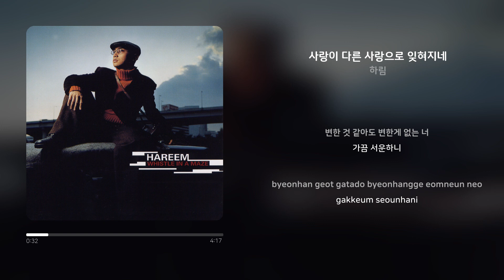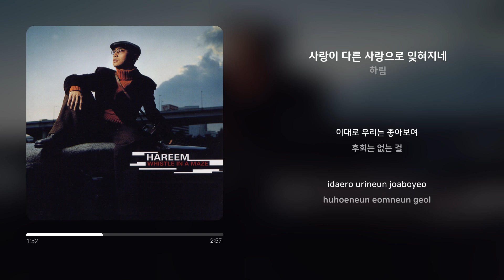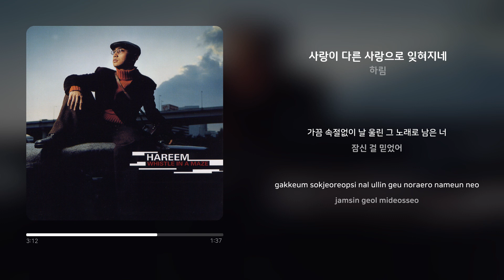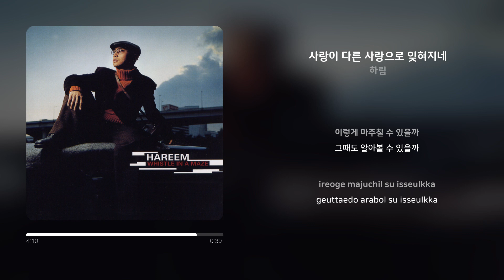하림 - 사랑이 다른 사랑으로 잊혀지네 | 가사 (Synced Lyrics)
🎶하림 - 사랑이 다른 사랑으로 잊혀지네

매일 업데이트 되는 신선한 노래를 듣고 싶다면 뮤직샐러드로🥗
💜좋아요, 구독 꾸욱 눌러주세요💜

Artist: 하림
Track: 사랑이 다른 사랑으로 잊혀지네
Album: Whistle In A Maze
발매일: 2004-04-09